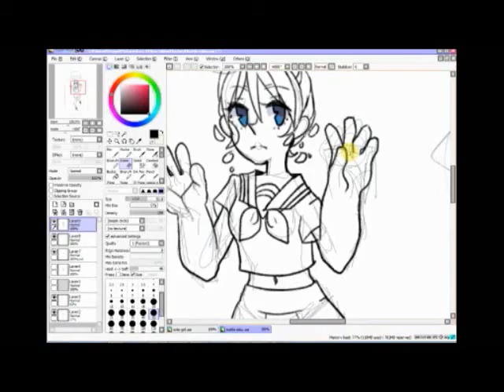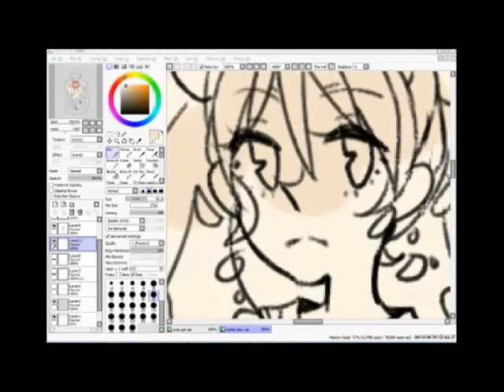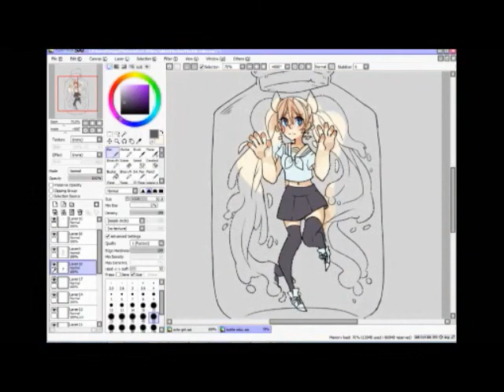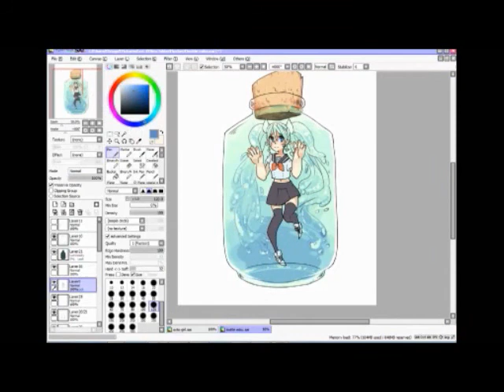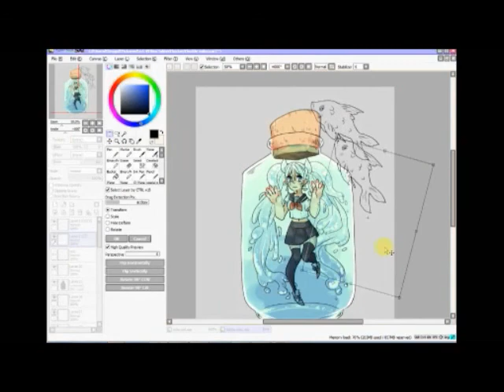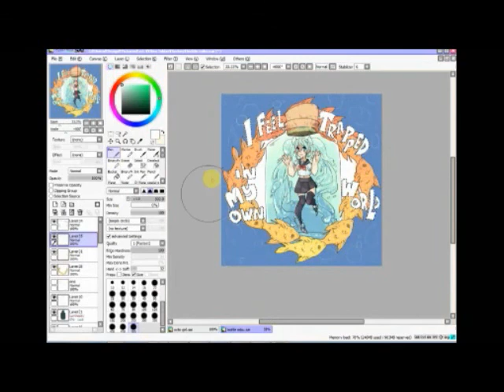[Briggs] Bottle Miku Speed Paint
More process stuff! I got a completely new style (again) oh my gosh I hope you enjoy!